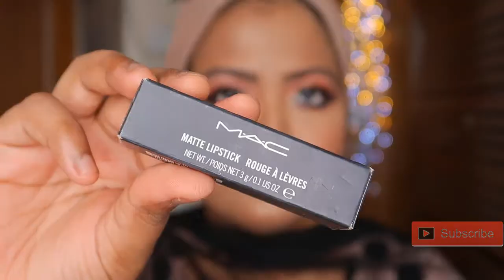NUDE BULLET LIPSTICKS FOR BROWN SKIN GIRL | SHAMANTA ISLAM | 2019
HELLO GUYS.. HOW ARE YOU ALL... TIN THIS VIDEO I AM GOING TO SHOW YOU SOME OF MY MOST FAVOURITE NUDE LIPS { BULLET LIPSTICK}. HOPE THIS VIDEO WILL HELP YOU TO FIND YOUR PERFECT NUDE COLOUR.

LOVE YOU.
SHAMANTA ISLAM

FOR SKIN REFERENCE ;

MAC NC 42 IN SUMMER
MAC NC 40 IN WINTER

LIPSTICKS ARE:

MAYBELLINE CREAMY MATTE LIPSTICK:

NUDE NUANCE
RAW COCOA

MAC LIPSTICKS:

WHIRL
TAUPE
KINDA SEXY
MEHR

BOURJOIS ROUGH VELVET IN SHADE 2

ISSABELLE DUPONT MATTE LIPSTICK M112

GOLDEN ROSE VELVET MATTE LIPSTICK 16

GERARD COSMETICS LIPSTICK

FRENCH TOAST
RODEO DRIVE
NUDE
1995

WET AND WILD MEGA LAST LIPSTICK 912C IN THE FLESH

SNAP CHAT: SHAMANTA.SHR

NUDE LIPSTICKS FOR ASIAN GIRLS, LIPSTICKS FOR PAKISTANI/ INDIAN GIRLS, LIPSTICK SWATCHES, BANGLADESHI BEAUTY BLOGGER, BANGLADESHI YOUTUBER, HIJABI BLOGGER, LIPSTICK SUGGESTION FOR BROWN GIRLS.